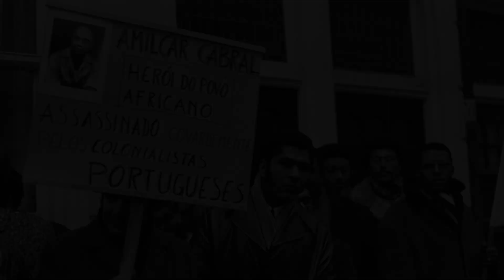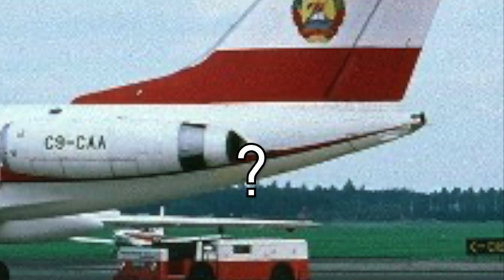Top 5 African Leaders Murdered by the West | Unveiling Hidden Histories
Discover the untold stories of five influential African leaders whose lives were tragically cut short by Western powers. This video delves into the historical context, motivations, and impacts of these assassinations. Join us as we uncover the truth behind these dark chapters in African history and their lasting effects on the continent's future.